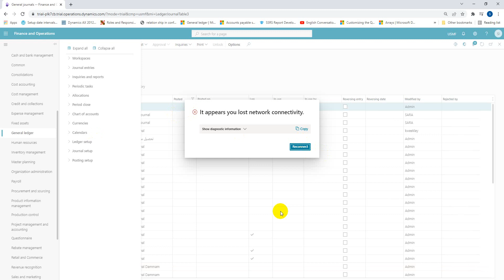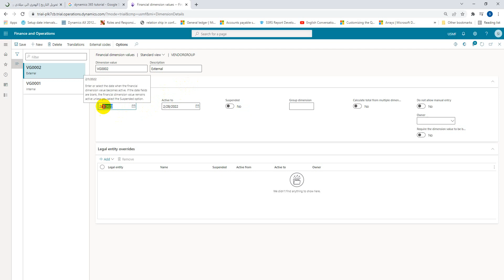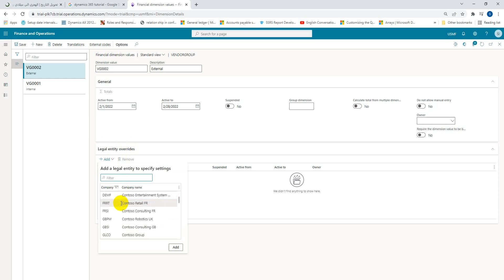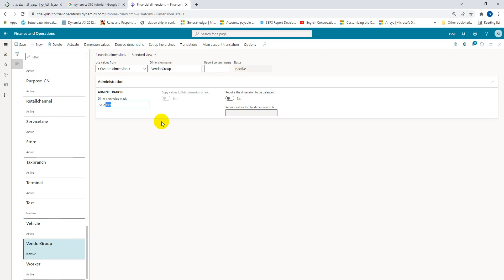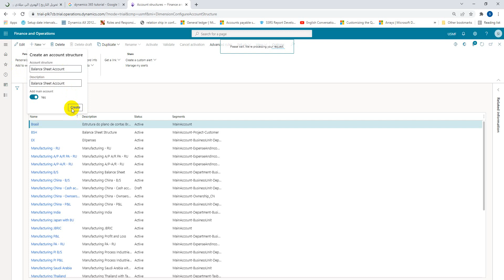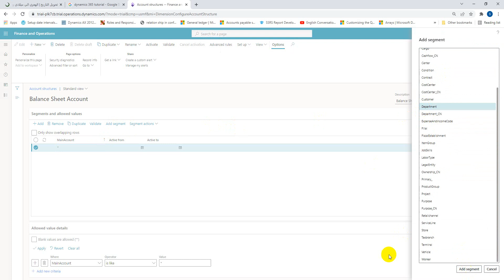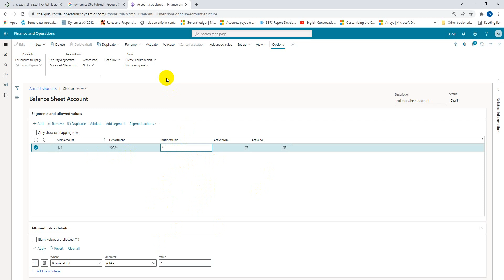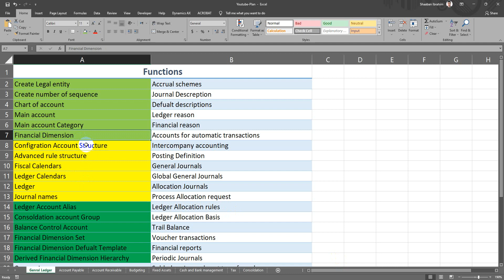Configure account structures in microsoft dynamics 365 finance and operations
In this video, we'll walk you through the different account structures in Microsoft Dynamics 365 Finance and Operations. We'll cover cash, accrual, performance, and profitability.

If you're looking to define your company's financials in Microsoft Dynamics 365, then this video is for you! We'll walk you through the different account structures and help you configure them to reflect your business. By the end of this video, you'll have everything you need to define your company's financials in Dynamics 365!
this This video talks about configuring Account structure and financial dimension  in dynamics 365 Finance and operation
account structure in d365
finance structures
ledger example
chart of accounts
finance chart
what is chart of accounts